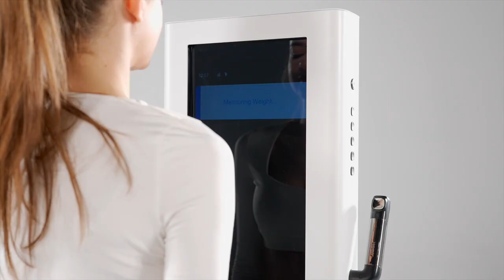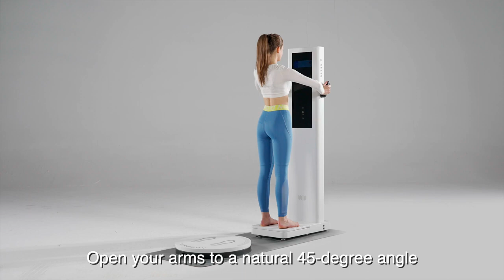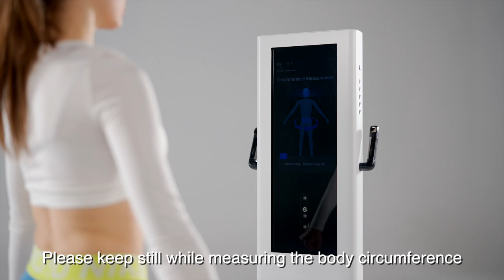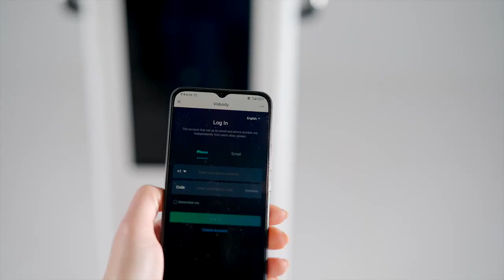How to Test on Visbody 3D Body Scanner S30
This videos will show you how to test on Visbody 3D Body Scanner S30 .

We specialized in 3d body scanners, and please feel free to let me know if you have any interests.